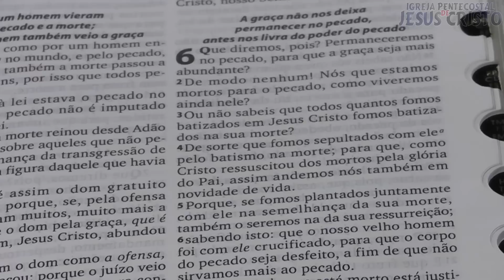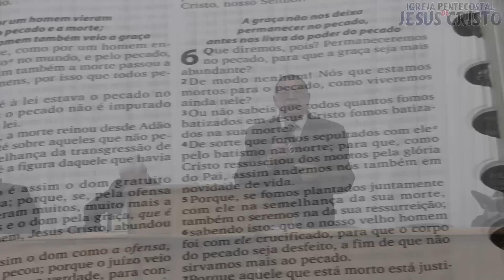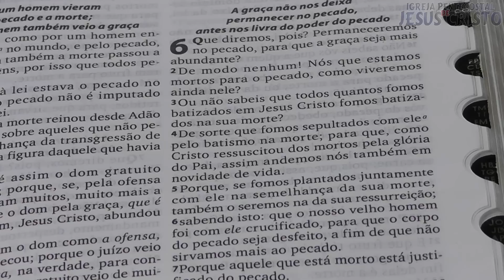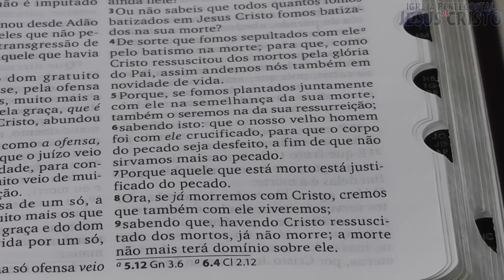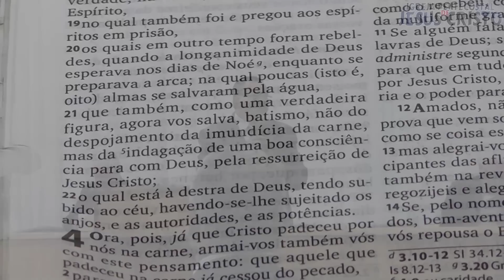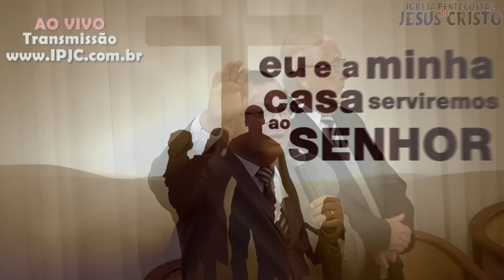Pr. Ademar A. Lacerda | Deus e o Homem